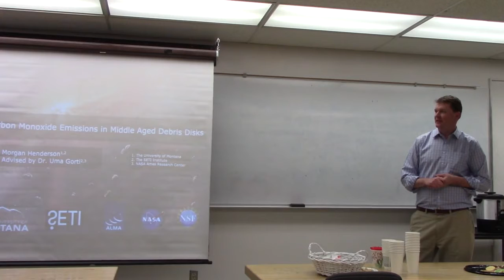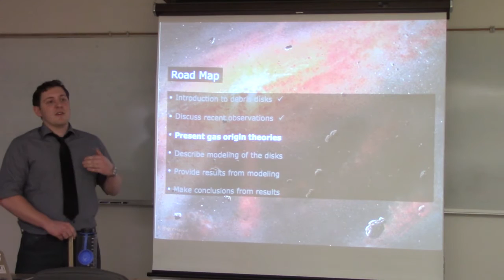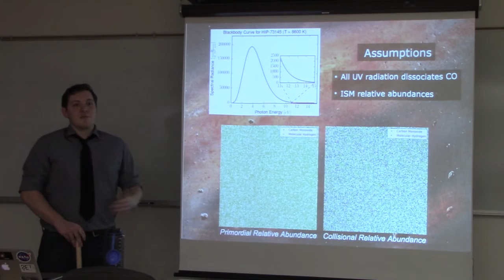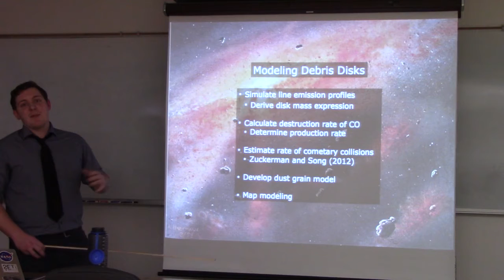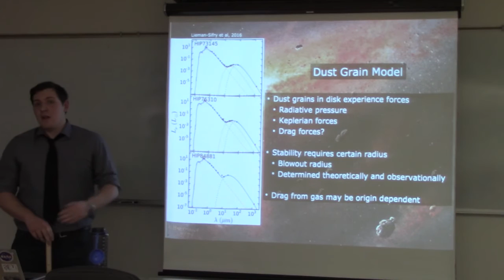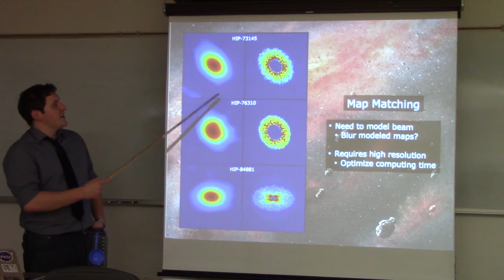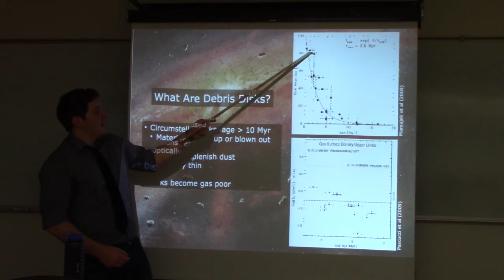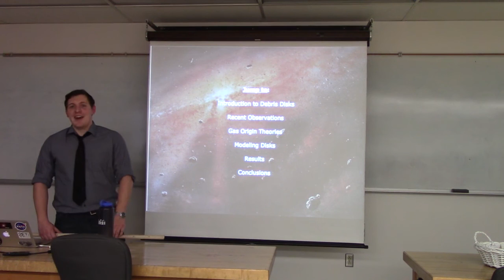Carbon Monoxide Emissions in Middle Aged Debris Disks (Senior Seminar Talk)